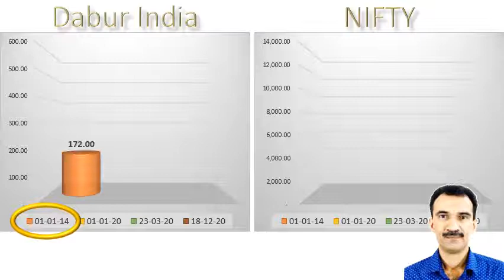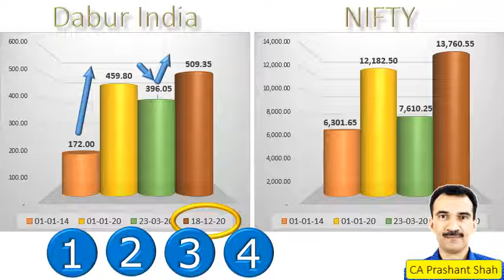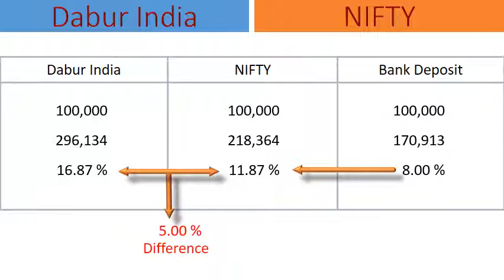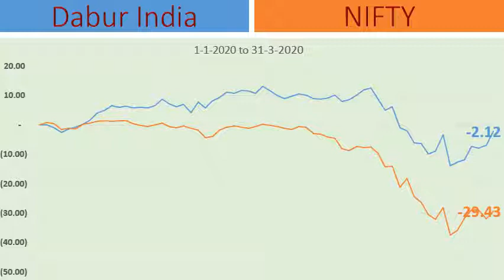Dabur India Share Analysis